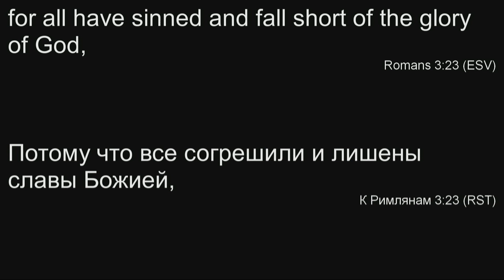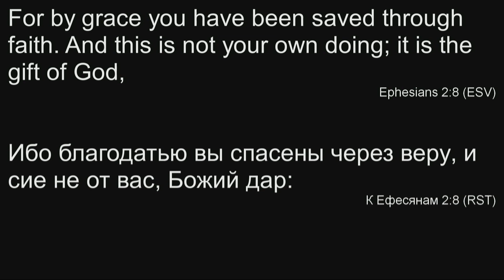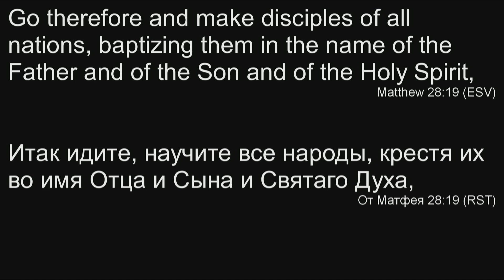06.30.2019 - Pavel Belev